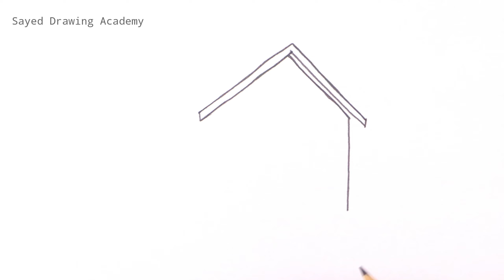House Easy Pencil Drawing